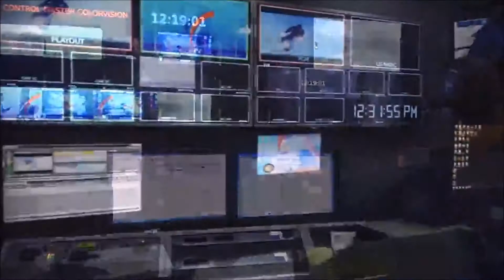TV Dominicana Bumper ID : Color Vision HD (2018)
Promo de Color Vision en HD. El canal 9 , la primera a color ahora en alta definicion. Video sin fines de lucro. El HD no puede apreciar en este video pero si quieren apreciarlo vealo en vivo en tiempo real por la pagina web de color vision.